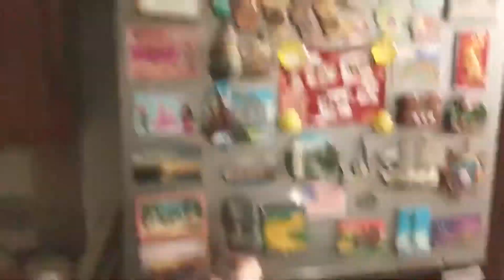Daily Vlog l Wfh l doing errands l bonding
Hi! My name is Nya Nyi

Love,

Nya nyi🥨